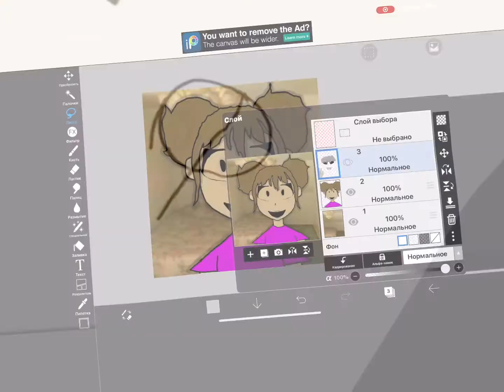Just a video